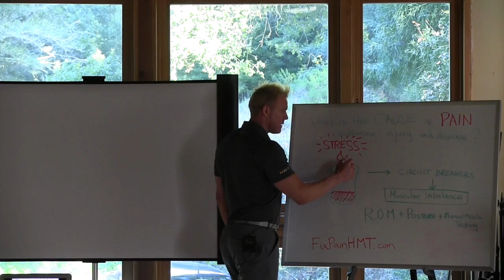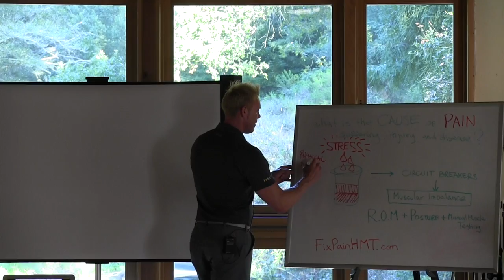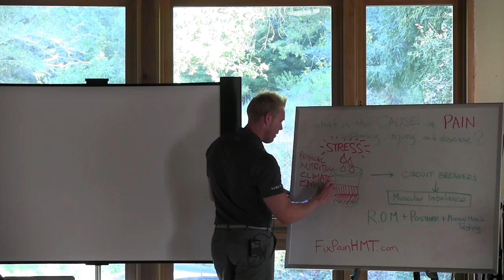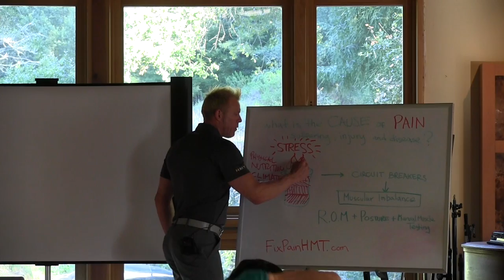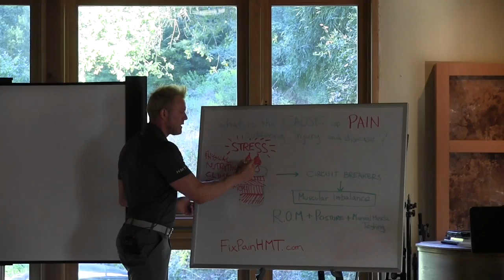Tobe Hanson speaking about HMT and the cause of pain